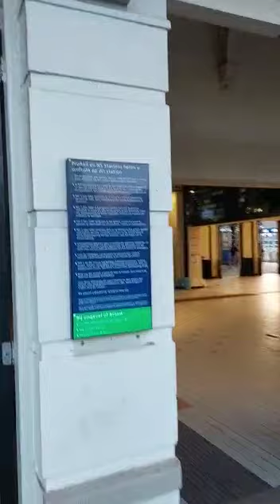Vocaal Ensemble Koarbizznizz Do you hear what I hear 🎶🌲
Koarbizznizz gaf op 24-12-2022 een spontaan kerstconcertje op het station in Leeuwarden.🌲🌲🌲